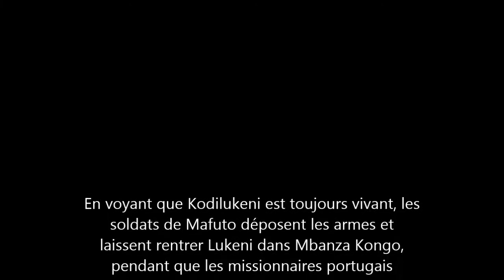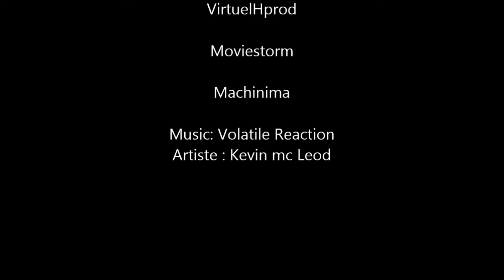ROYAUME KONGO Episode 3 Fin (Film d'animation machinima)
Milieu du XVI eme siècle, le royaume Kongo est à son apogée, les navigateurs Portugais le décrivent comme un grand empire riche et développé qui contrôle le commerce dans la région. Le roi qui dirige ce territoire se nomme Kodi Lukeni Nzinga, il est appelé Mwene ou Ntinu. Avec la découverte et l'exploitation du brésil, les portugais se tournent vers la très lucrative traite négrière, mais le Ntinu Kodi Lukeni refuse de vendre son peuple et ses semblables comme esclavage. José Alvares le représentant du roi de Portugal décide de corrompre les vassaux du Ntinu pour le renverser et installer un dirigeant plus docile aux exigences des Portugais.